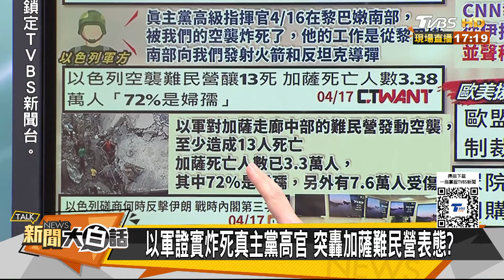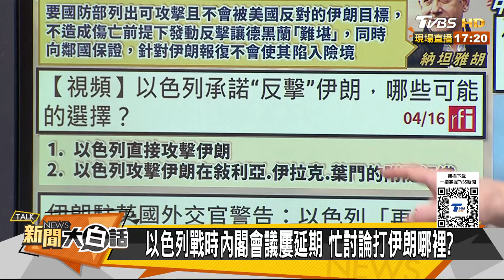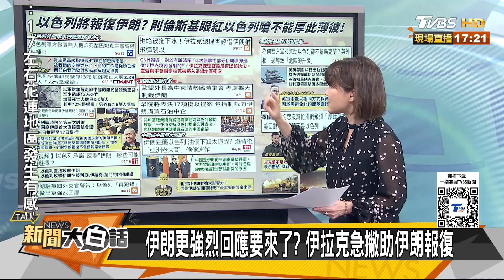伊朗伊拉克聯手攻打以色列？以軍選定復仇目標等美同意？ 新聞大白話 @tvbstalk 20240417